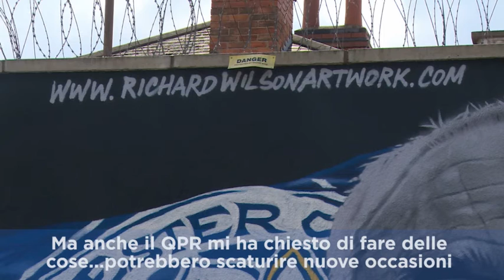Interview with Richard Wilson, graffiti creator for Leicester City FC